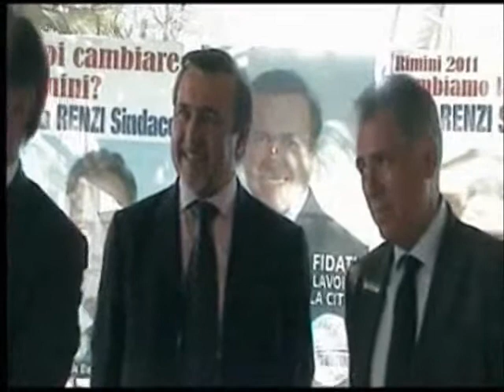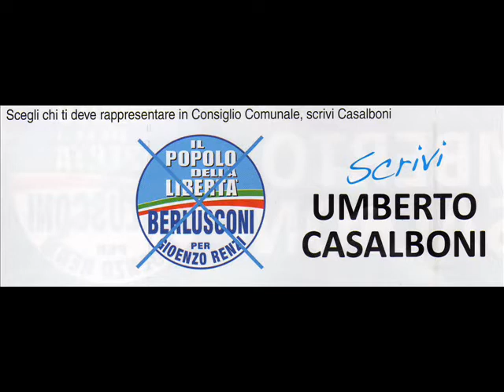Torre Pedrera saluta il Ministro della Difesa IGNAZIO LA RUSSA (intervento Min. I. LA RUSSA)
Visita del Ministro della difesa Ignazio LA RUSSA  a Torre Pedrera